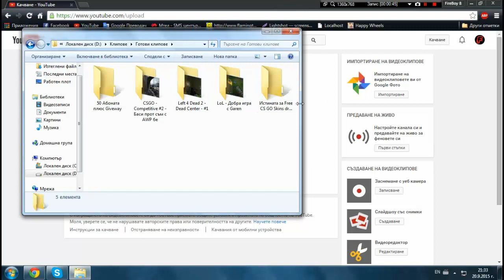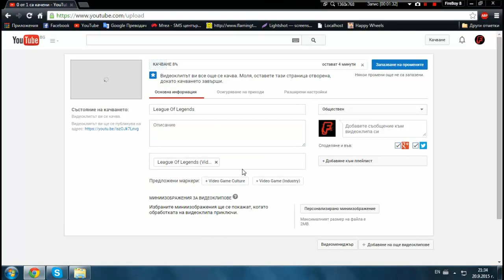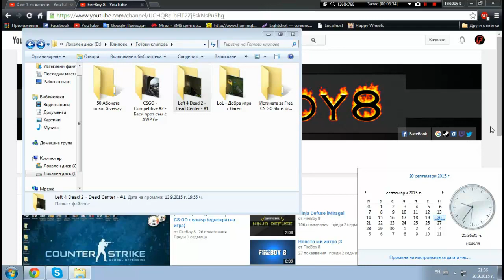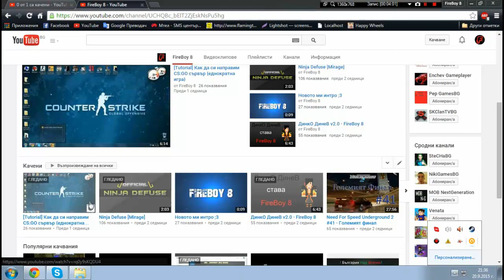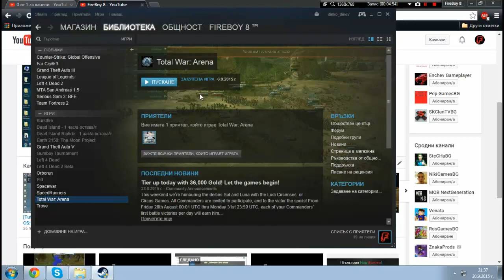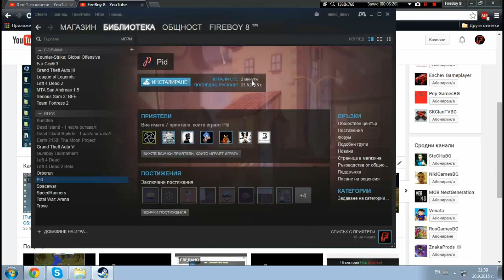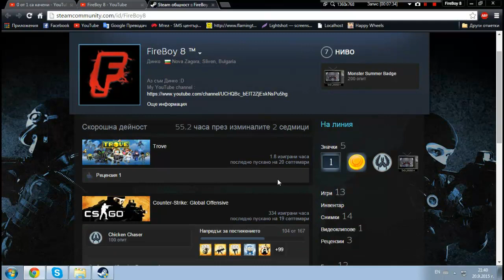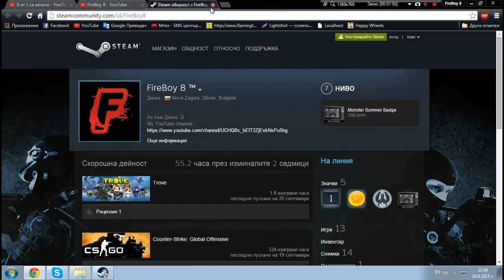Инфо клип ! xDDDD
,► Може да видите също ◄

Благодаря за гледането.Ще се видим в следващото видео.